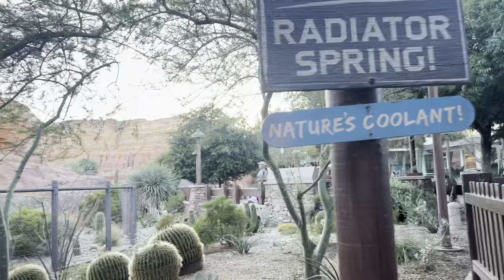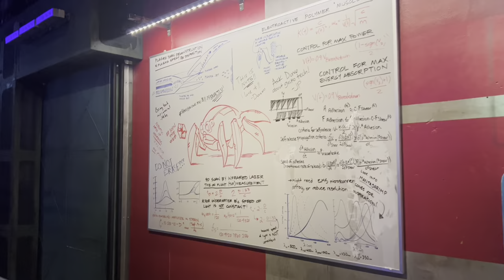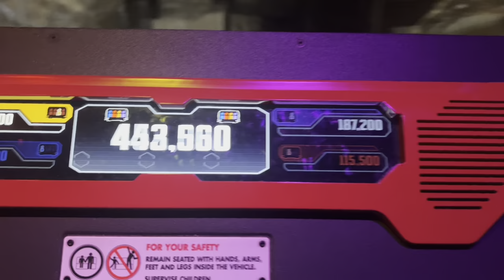Disney California Adventure At Night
Hello welcome back or welcome if you are new.